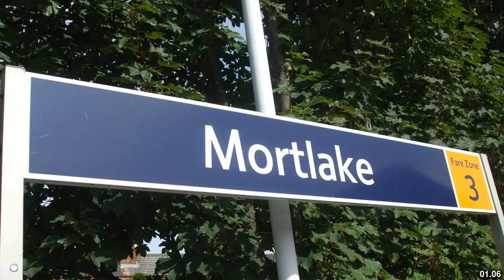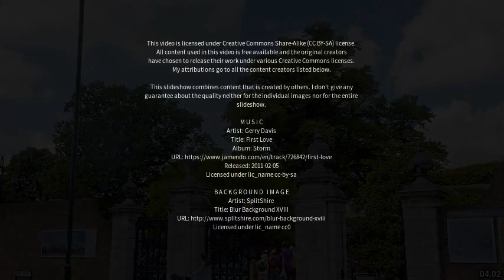Best places to visit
Best places to visit - Mortlake (Australia) Best places to visit - Slideshows from all over the world - City trips, nature pictures, etc.